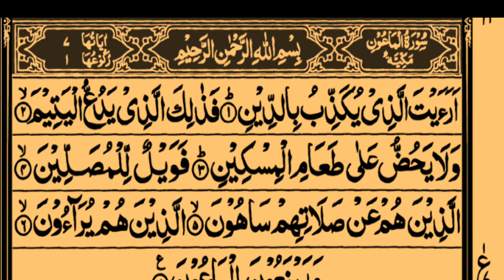surah kosar || tilawat Quran|| beautiful learn quran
surah kosar ||
 tilawat Quran||
 beautiful learn quran||